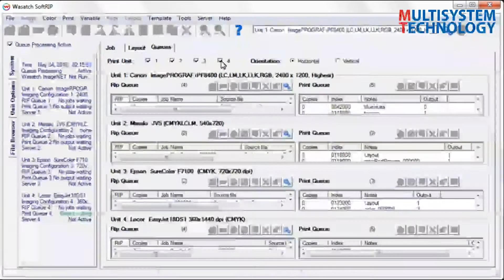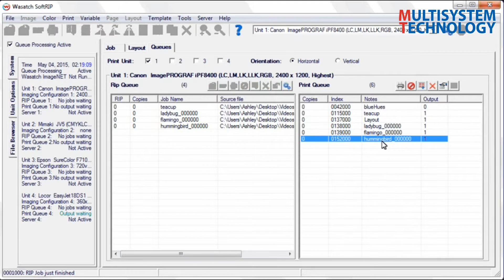Wasatch SoftRIP Queues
Wasatch SoftRIP is RIP and Print Management software for printing applications ranging from poster to film positives to dye sublimation. With a simple setup, intuitive workflow, and powerful print controls, SoftRIP will help you produce excellent quality color.